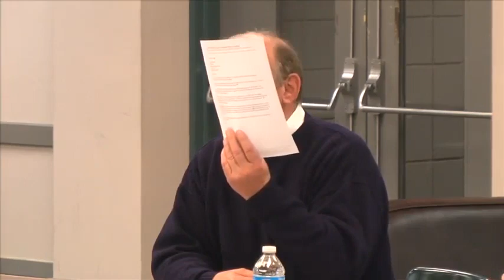PTSD School Board Meeting 4 7 14